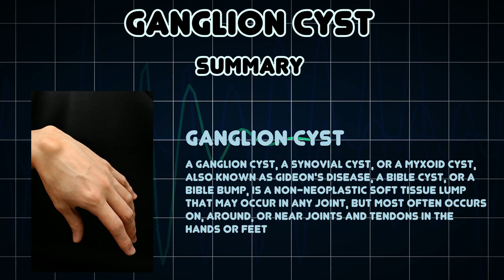Ganglion cyst (Medical Condition)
Symptoms, risk factors and treatments of Ganglion cyst (Medical Condition)

A ganglion cyst, a synovial cyst, or a myxoid cyst, also known as Gideon's Disease, a Bible Cyst, or a Bible Bump, is a non-neoplastic soft tissue lump that may occur in any joint, but most often occurs on, around, or near joints and tendons in the hands or feet